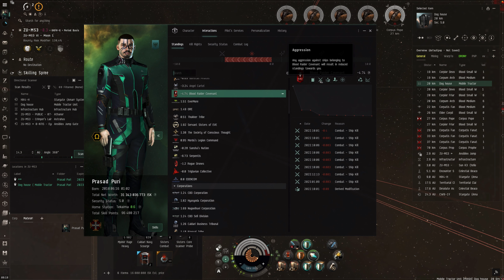Combat v Nule